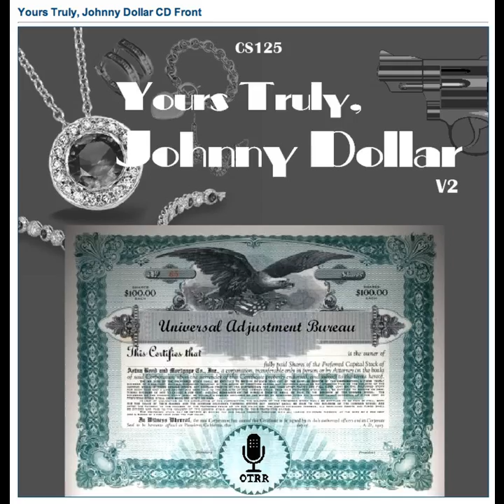Yours Truly, Johnny Dollar - 500502 047 The Able Tackitt Matter (Unedited Drama Portions)